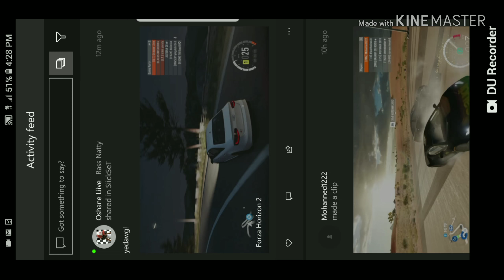Forza Horizon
Audi drift
Quik clip
Xbox